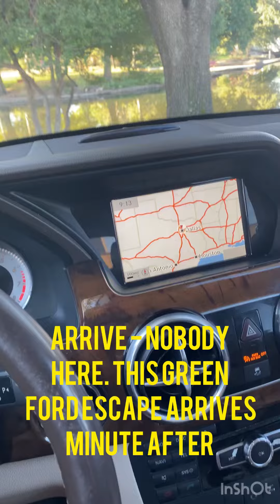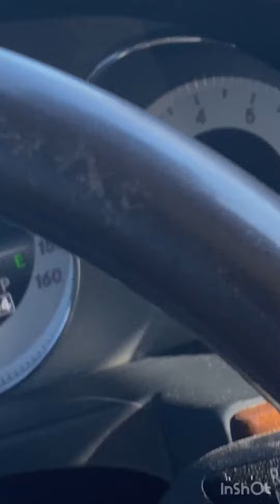Arrive at a park - stalker pulls up. Leave park - stalker is there with perfect timing. Plus cessna